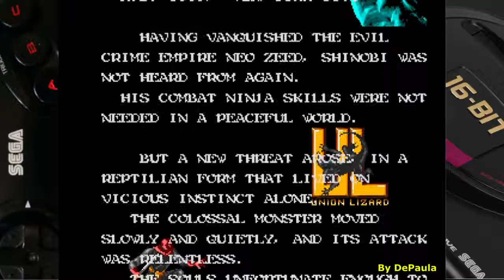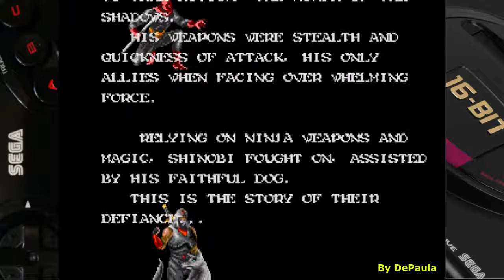Shadow Dancer MEGA DRIVE Gameplay Stage 1